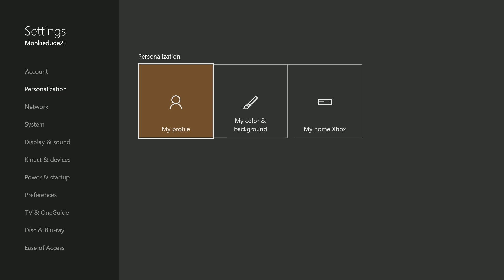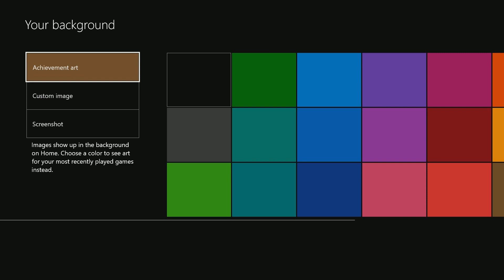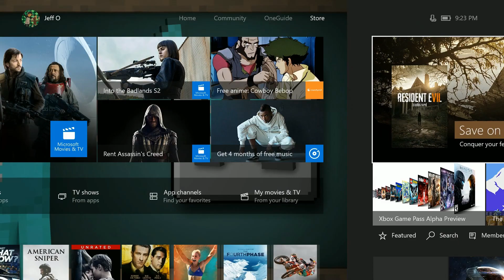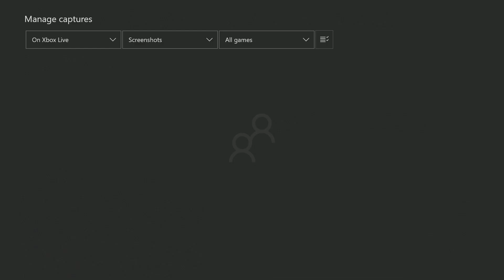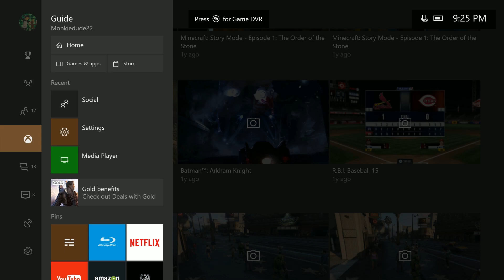How to set a Custom Background on Xbox One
Monkiedude22 here with another Xbox Tip and this time I'm going to show you how to set a custom background on Xbox One.

My channel is also a participant in the Amazon Services LLC Associates Program, an affiliate advertising program designed to provide a means for sites to earn advertising fees by advertising and linking you can also purchase equipment I use in these videos using the below links to support this channel.

Webcam used in this video
Logitech C920

Fotodiox 5'x7' Collapsible Chromakey Green + Blue 2-in-1 Background Panel and Support Stand

Microphone
Blue Yeti Pro USB Condenser Microphone

Microphone Boom
NEEWER Microphone Suspension Boom Scissor Arm Stand

Neewer NW(B-3) 6 inch Studio Microphone Mic Round Shape Wind Pop Filter Mask Shield with Stand Clip